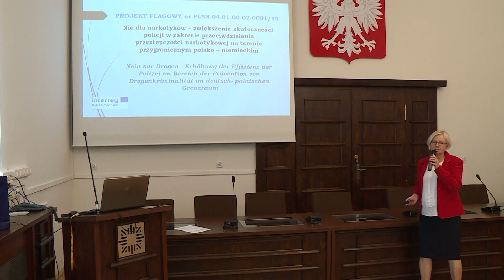Specjalne walizki postrachem dilerów narkotyków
Teraz o współpracy Komendy Wojewódzkiej Policji we Wrocławiu z funkcjonariuszami z Görlitz  - chodzi o wspólne i skuteczne zwalczanie przestępczości narkotykowej na terenie Polski i Niemiec. "Nie dla narkotyków" to hasło kampanii, której celem jest między innymi zwiększanie świadomości społecznej na temat środków odurzających. W tym celu wrocławscy funkcjonariusze zakupili od policji z Niemiec specjalne walizki. Szczegóły - Marta Laburda.